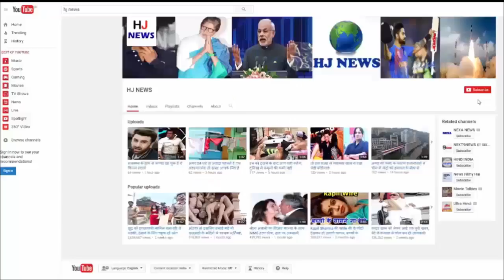विराट ने रांची टी20 में किया कुछ ऐसा, धोनी ने दे दिया ऐसा रिएक्शन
The Indian cricket team won the first T20 match with nine ratings points (DLS Method) in Ranchi against Australia. In this rain-affected match, Team India got a target of 48 runs in 6 overs. Which he achieved by losing 1 wicket in 5.3 overs. During the match, Virat had a tremendous thrust on the spot during this match. Dhoni was shocked too. Daniel Cristian had to return to the pavilion at this time
During the match, this moment was seen in the 19th over shortly before the match stopped due to rain in Australia's innings.
- In 18.1 overs, Den Christian scored a shot on long on Bhuvneshwar Kumar's ball, and after completing one run, tried to take the second run quickly.
- At that time, Virat was fielding on long on, he came forward with a quick shot and threw the throw towards the batting crease while hitting the ball.
- Virat had such a tremendous thrust that the ball went directly to the stumps. On the other hand, Dhoni was fully prepared to seize this throw, he did not expect that the weight of Virat would be so precise.
- After that the decision went to the third umpire; Dan Christian (9) got out in the TV replays. During the wicket celebration, Dhoni, telling Virat that he was surprised by his throw.